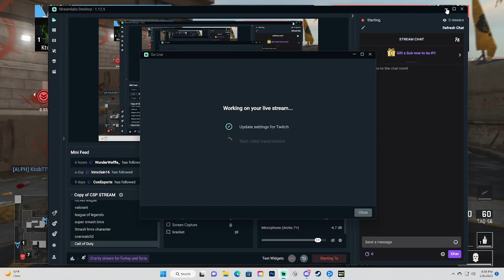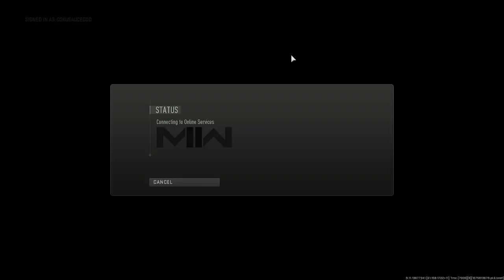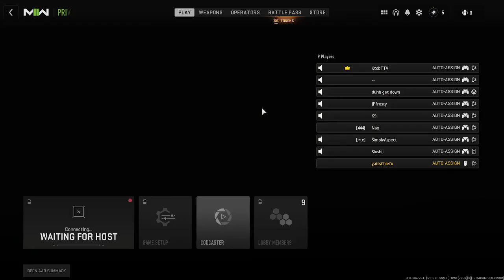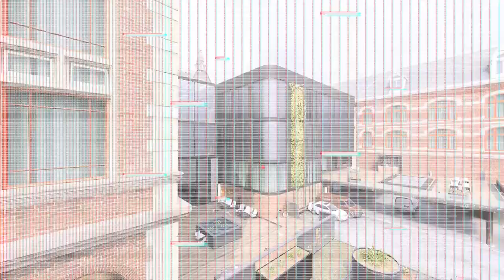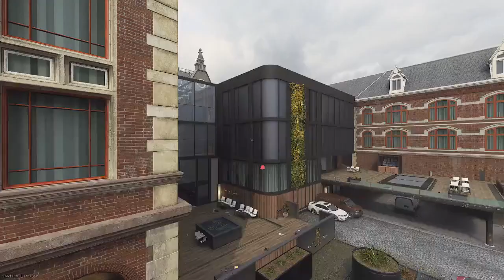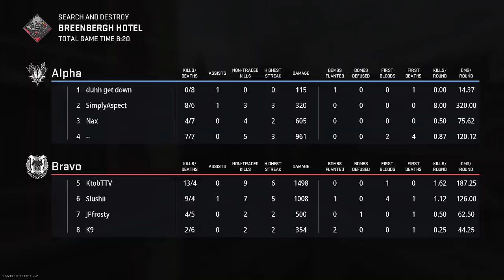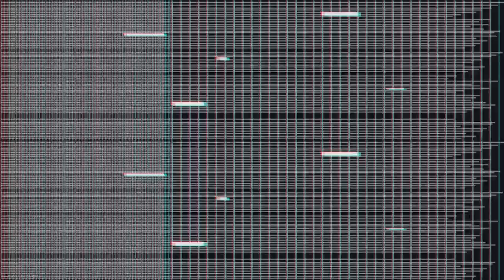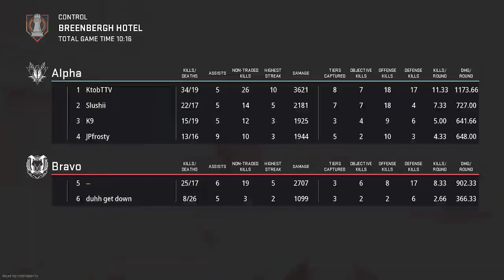NACE Week 1 Northwood vs. CSP Golden Bears